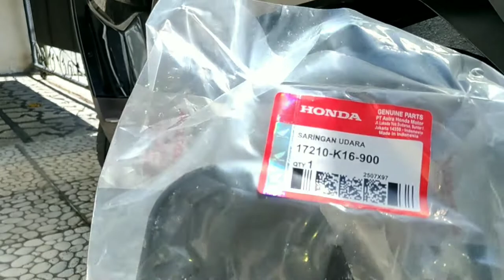Cara Mengganti AIR FILTER Honda Scoopy fi 2018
Mengganti Saringan Udara Secara Rutin Agar Kinerja Mesin Motor Oftimal,
Di Video ini Saya Berbagi Cara Mengganti Saringan Udara Honda Scoooy fi 2018 Di Lakukan Di Rumah.